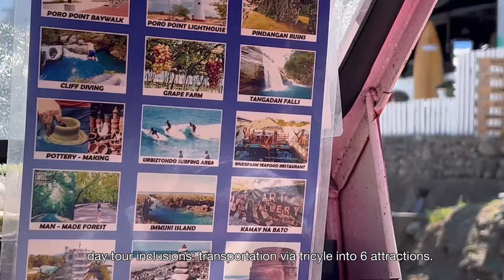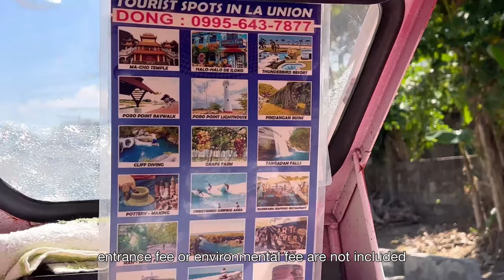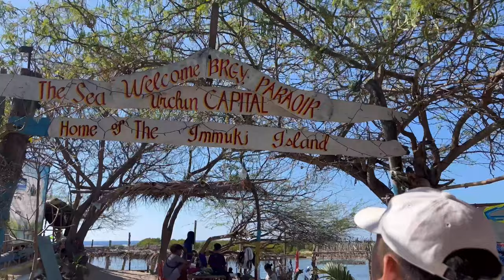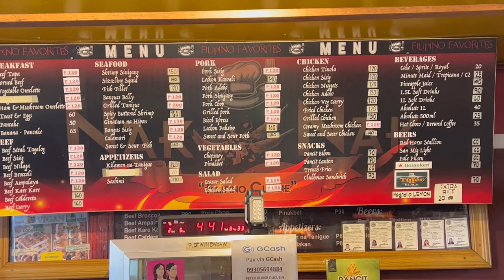La Union Vlog: sunset, daytour, elyu foods, visiting immuki island and more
Hi, guys! welcome to part two of our la union vlog, if you haven’t watched the part one it’s linked below. For our day 2 we visited six tourist attractions in la union– to know more details for our diy day tour  just keep on watching.

i hope you guys will enjoy it as much as we did making it.

just remember to spread kindness & be polite always while doing so ˙ᵕ˙

places we visited ✿ baluarte ➔ kamay na bato ➔ bahay na bato ➔ pebble beach ➔ man-made forest ➔ immuki island

where we eat:

⟡ kabsat

⟡ nak nak eater

⟡ coco mama

⟡ kermit

where we stay:
📍surfstar elyu, la union via airbnb